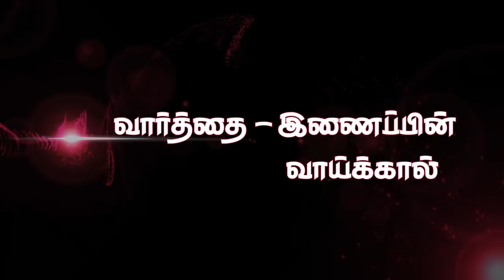"வார்த்தை - இணைப்பின் வாய்க்கால்"(HD) Feb 27th 2019 Today's Promise with Bro.D.Jestin (DD1823)